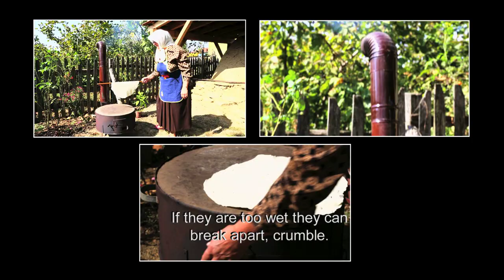Grandma's Design - TR- Yufka Dessert